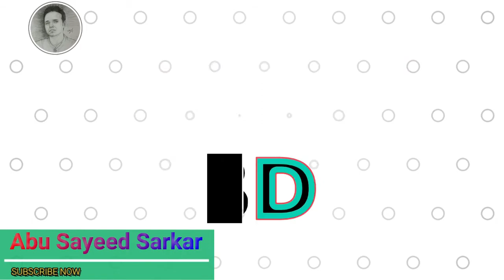Masud Sezan| Bangla Natok| Director's pencil step by step drawing tutorial/Artisan BD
Follow along to learn how to draw cartoon characters step by step.
get updates and